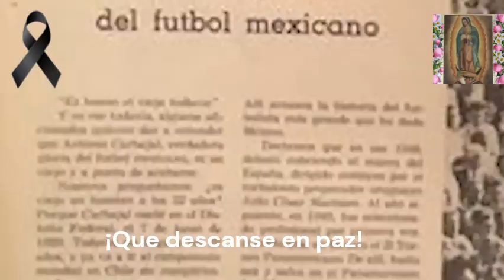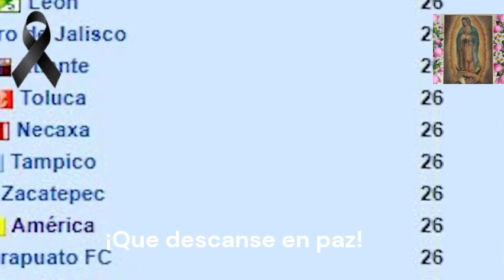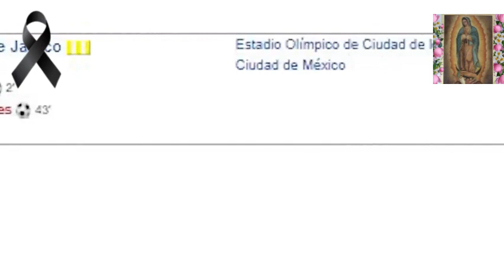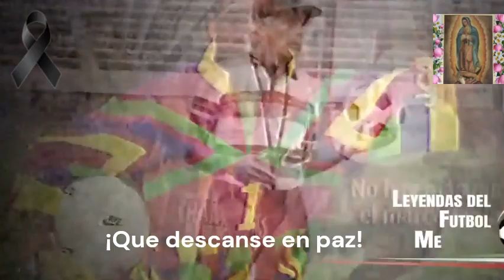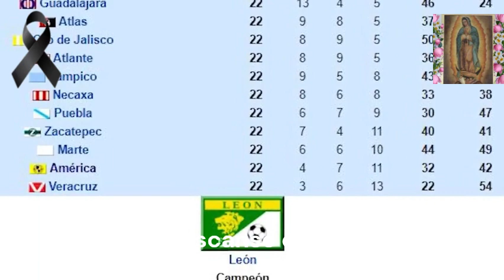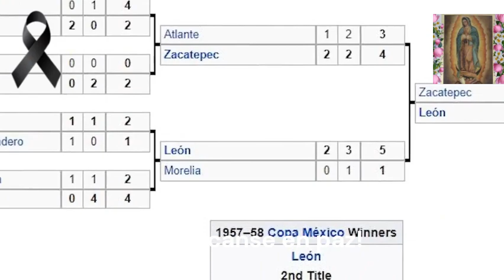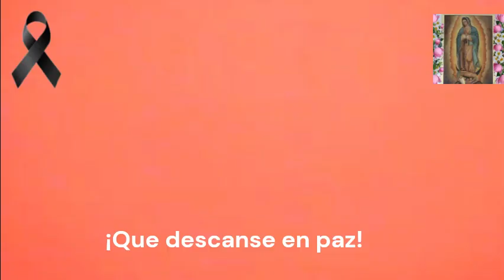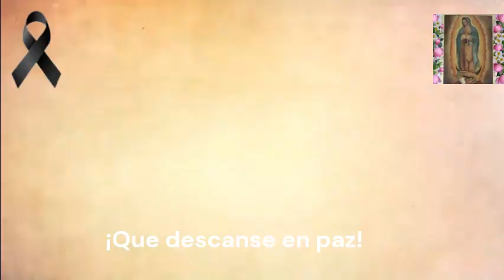Novenario día 6:Rezo Santo Rosario a Honras de ✝Antonio Félix Carbajal Rodríguez, "La Tota Carbajal"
Antonio Félix Carbajal Rodríguez, "La Tota Carbajal"
El arquero Antonio 'La Tota' Carbajal , es una toda una leyenda del futbol mexicano, pues fue el primer jugador en disputar cinco Copas del Mundo con la Selección Mexicana. La 'Tota' estuvo presente en Brasil 50, Suiza 54, Suecia 58, Chile 62 e Inglaterra 66, disputando un total de 11 partidos en Mundiales.
Nacido un 7 de junio de 1929 en la Ciudad de México, la 'Tota' defendió los colores del Real España, pero fue en León en donde se consolidó como una leyenda del club.

Fue en 1950 cuando llegó con los Esmeraldas y permaneció en la institución hasta 1966, año en el que se retiró como futbolista. En su estancia en León, 'La Tota' logró levantar dos títulos de Liga, en la temporada 1951-52 y la de 1955-56.

Tras colgar los botines, Carbajal siguió ligado al mundo del futbol, pues incursionó como entrenador, siendo el León al equipo que dirigió por primera vez en 1969. También tuvo un paso por Unión de Curtidores, Atletas Campesinos y Atlético Morelia. Además de que fue auxiliar de Raúl Cárdenas en la Selección Mexicana entre 1979 y 1981.